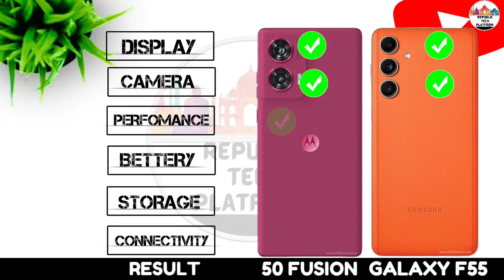Moto Edge 50 Fusion Vs Samsung Galaxy F55